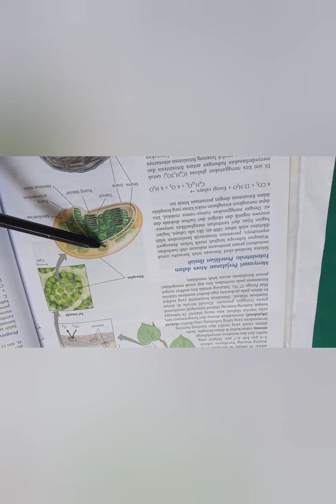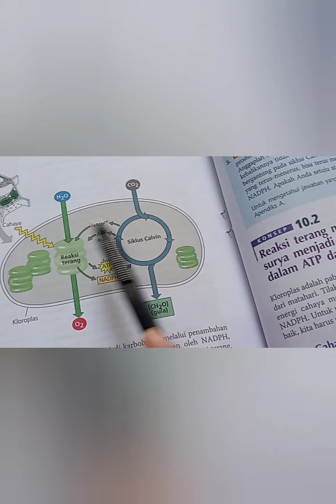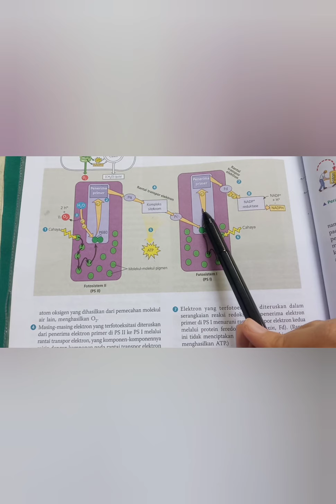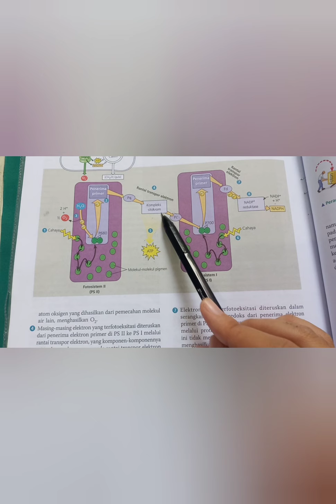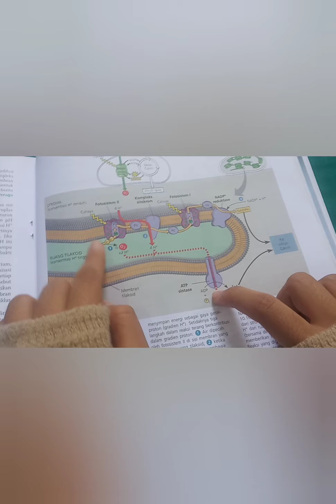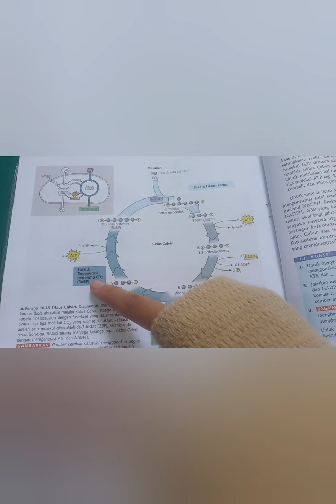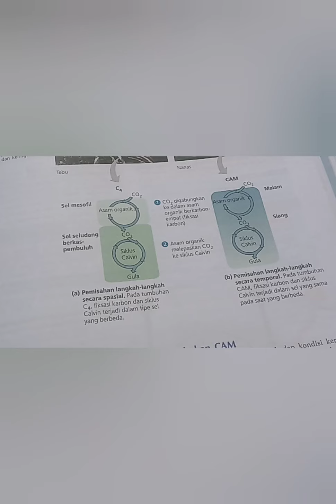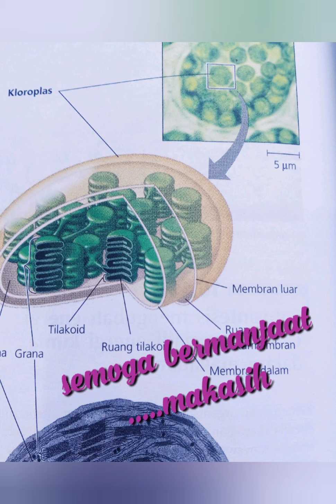Belajar Proses Fotosintesis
Belajar Proses Fotosintesis Bersama Mbak Ais